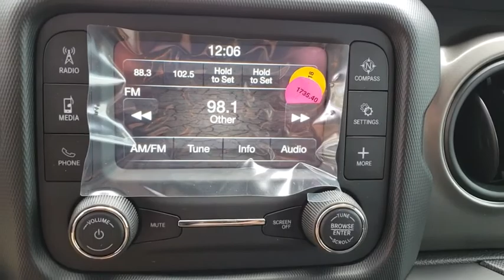2018 Jeep Wrangler Unlimited Orlando, Hunter's Creek, Kissimmee, Windermere, Davenport, FL W138031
Firecracker Red Clearcoat New 2018 Jeep Wrangler Unlimited available in Orlando, Florida at Central Florida Chrysler. Servicing the Hunter's Creek, Kissimmee, Windermere, and Davenport, FL area
2018 Jeep Wrangler Unlimited Sport S - Stock#: W138031 - VIN#: 1C4HJXDGXJW138031